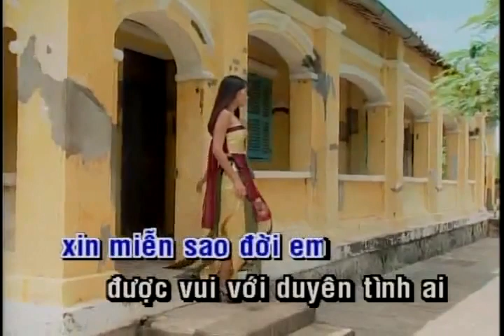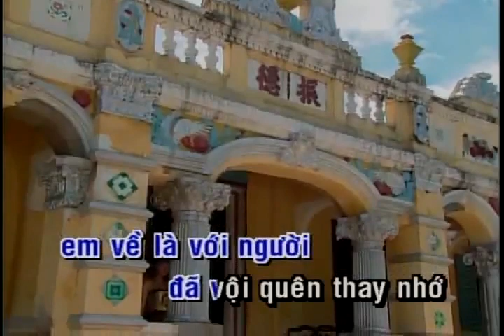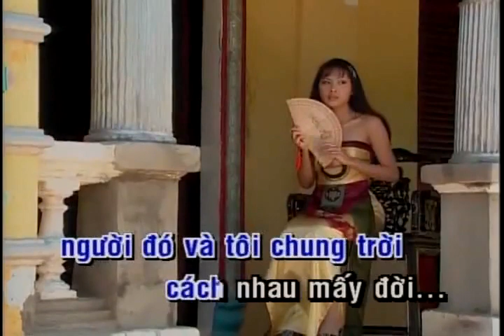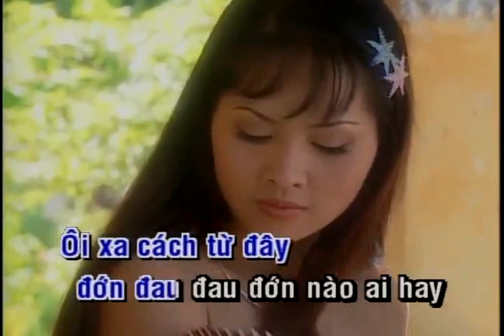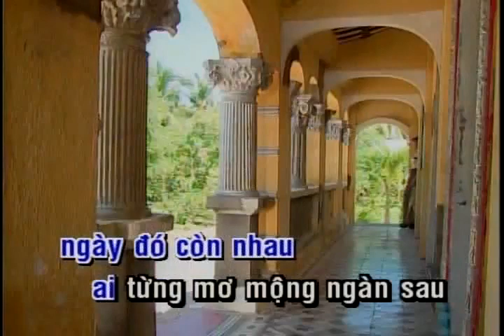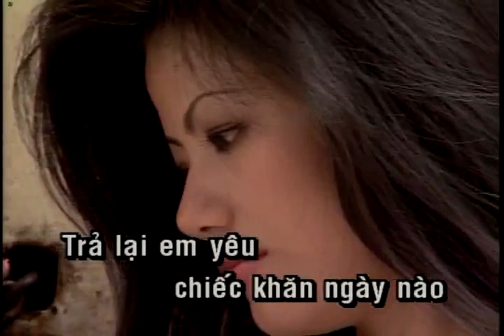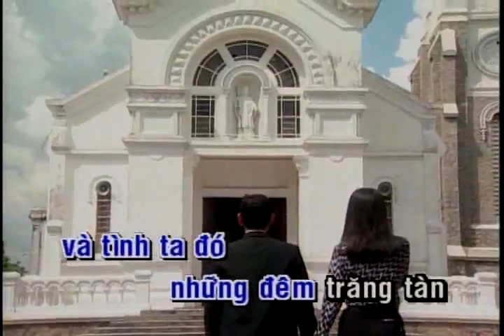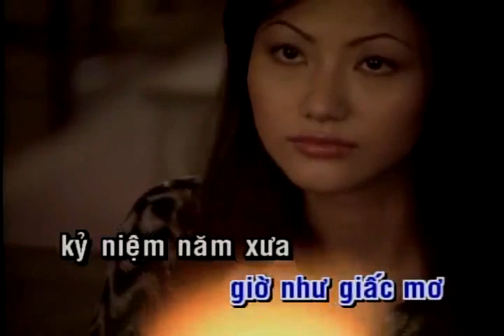Em Về Với Người & Giận Hờn - Quang Lê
Hãy nhìn thế giới chúng ta đang sinh sống từ xa và trong tầm mắt mình sẽ hiểu được nó chính xác hơn để từ đó chúng ta rút ra kết luận mình nên sống như thế nào là tốt đẹp nhất.

Hay xem nguoi do nhu chinh ban than minh! Tat ca nhung gi thuoc ve nguoi do tu khi sinh ra cho den bay gio deu thuoc ve minh! Ong ba, cha me, anh em, ban be, loi lam, dau kho mat mat, niem vui, niem hanh phuc... va tham chi ca nguoi yeu cu cua nguoi do cung la nguoi yeu cu cua minh!